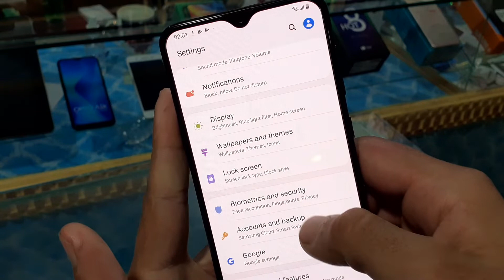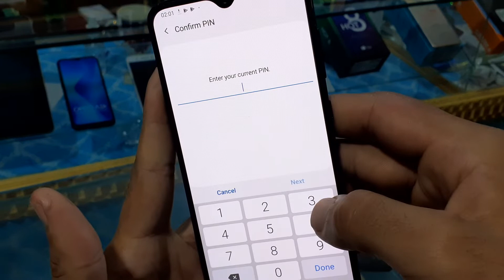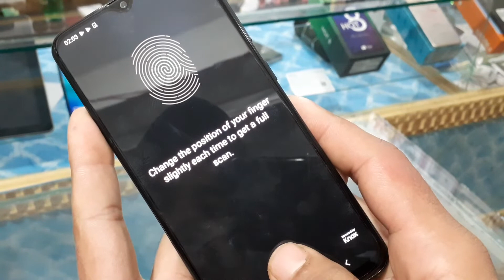Samsung A30s inside screen fingerprint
A30s fingerprint